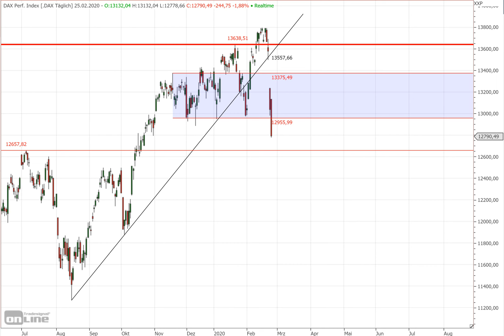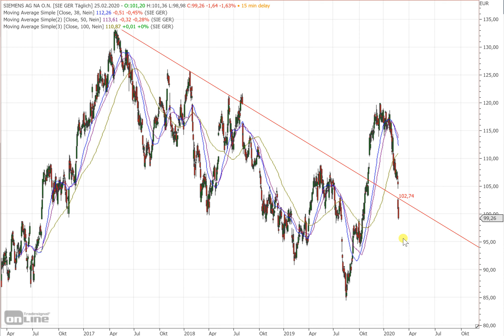Dax30 - Kursziel rückt immer näher!